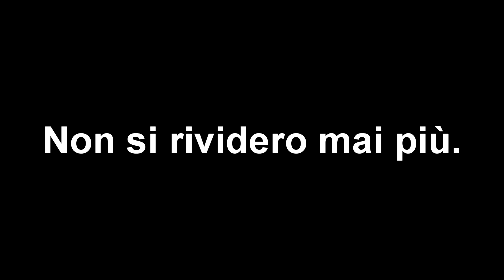MEDIE VS LICEO: ESAMI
Come sono gli esami alle scuole medie vs liceo!